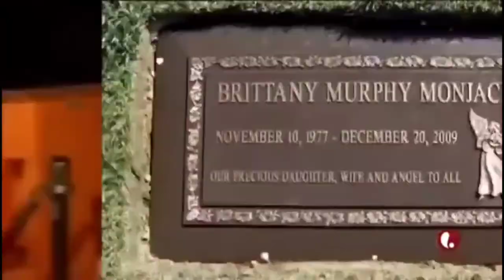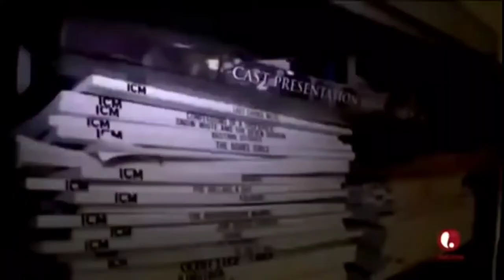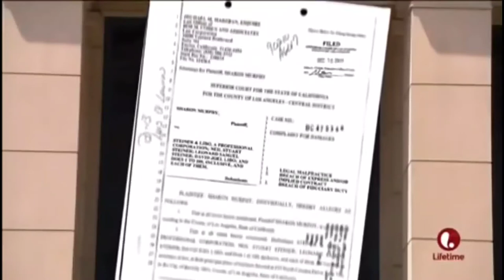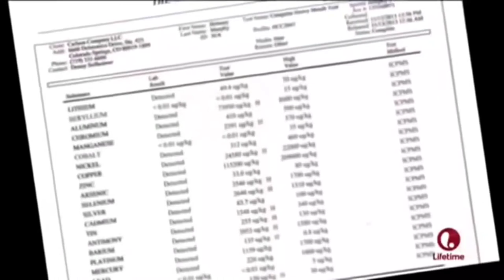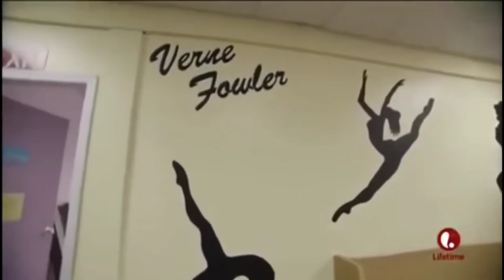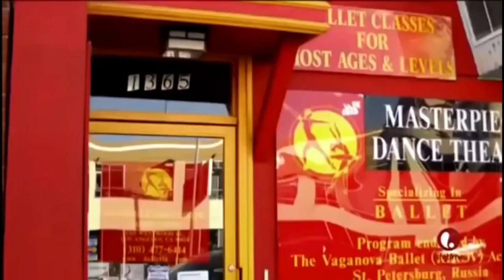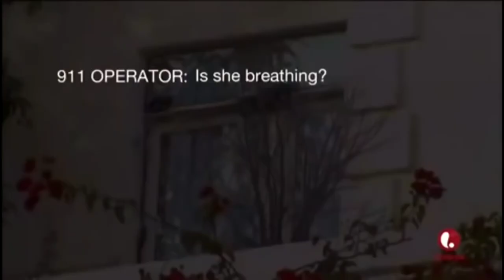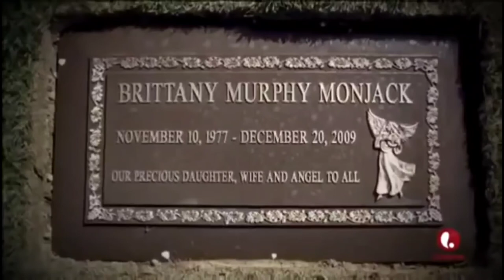EP. 19 - Britney Murphy Crime Mystery [True Crime]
When she died, Brittany Murphy was just 32 years old and on the rise in her acting career. More than a decade later, the starlet's death remains a mystery. According to the full autopsy report summarized by the Associated Press, the Los Angeles County Coroner concluded that Brittany Murphy died of pneumonia, with multiple factors adding in to make her more resistant to infection.

According to a Los Angeles County Coroner's report, her husband, Simon, died just months after his wife, and his cause of death was pneumonia as well. Brittany's mother, Sharon Murphy, filed a malpractice case in December 2011, claiming that the home builders lied about potential flaws in the building.

An environmental review's findings were never made public. In 2013, Sharon Murphy decided to drop the case. Murphy's pneumonia and death were not caused by mold, according to the coroner.